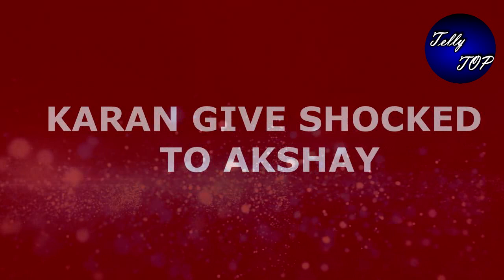KUNDALI BHAGYA || RUCHIKA को गवाह बनाकर "KARAN PREETA करेंगे AKSHAY का पर्दाफाश "